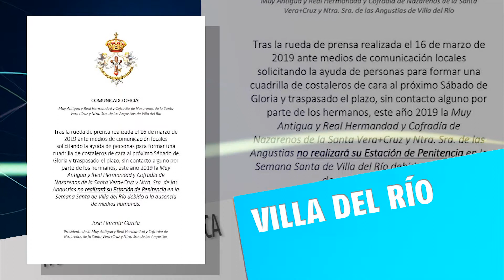15 abr noticia angustias no sale